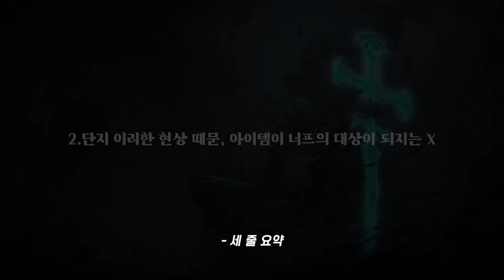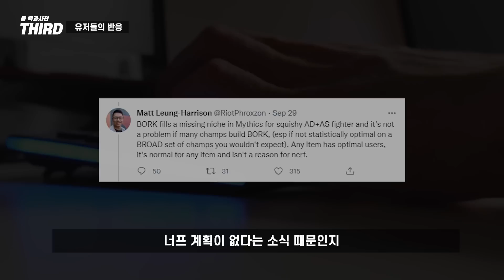【롤】 '몰락한 왕의 검'에 대한 라이엇의 공식 입장 ( + 너프 계획 등)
오늘은 리그 오브 레전드에서 인기있는 아이템 중 하나인
'몰락한 왕의 검'에 대한 이야기입니다.

아이템의 현 주소와
너프계획 등
라이엇의 수석 디자이너가 직접 답했는데요

무슨 소식인지 한 번 빠르게 알아보도록 하죠!

🎵 BGM정보

▪ Ehrling - lounge
▪LiQWYD - Another time